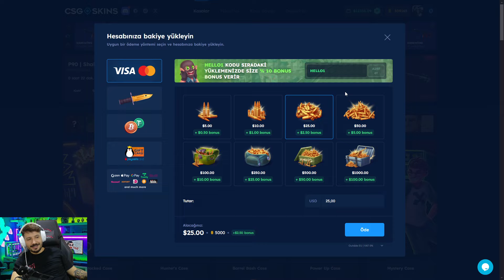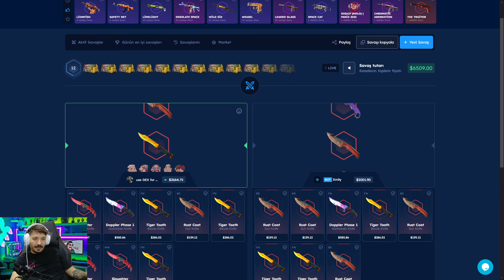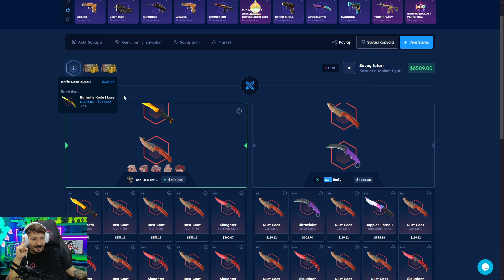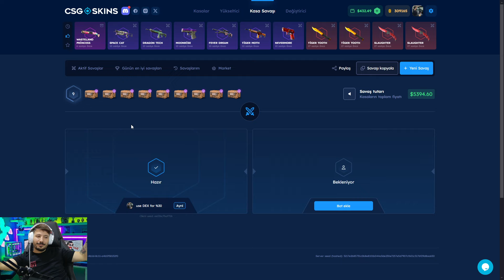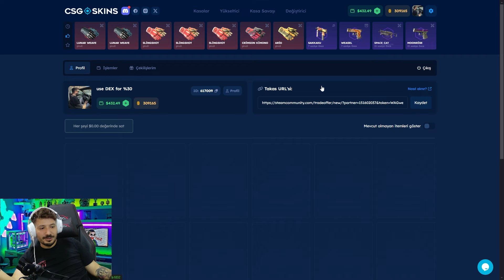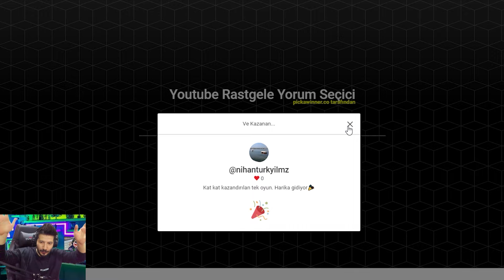YENI PEMBE 200$ M4A1S CEKTIM Csgoskins Promo Code giveaway